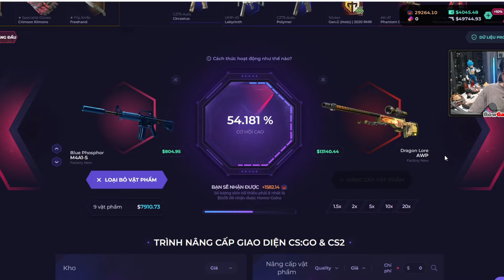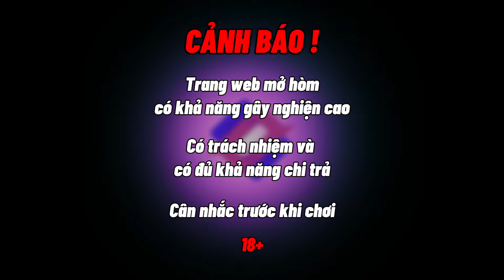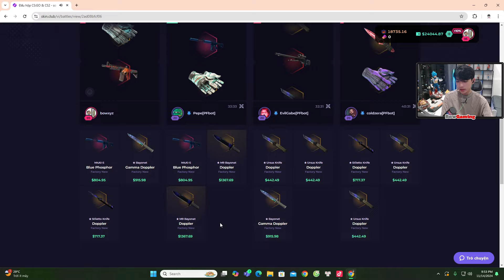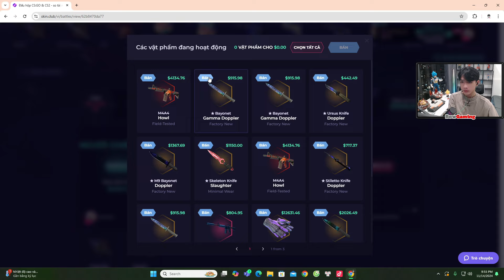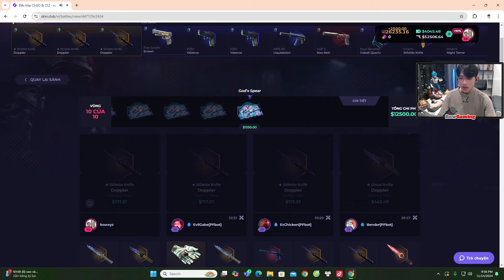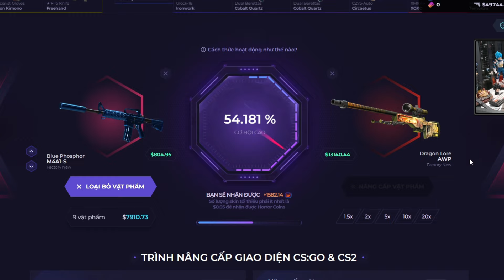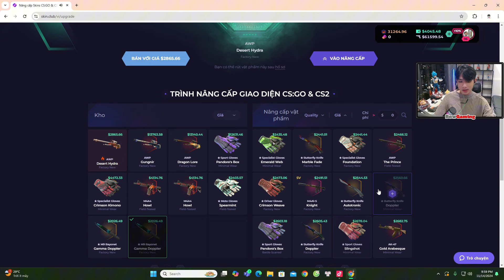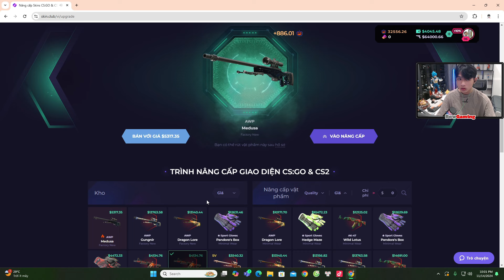UPGRADE Awp Dragon Lore, Gungnir, Desert Hydra trong SkinClub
(Nhấn vào link để nhận 7% bonus to deposit Anh Em nhé!)

Video mang tính chất giải trí, chúc các bạn xem video vui vẻ.

● Lịch Live:
20h01 Trên Youtube trừ những ngày sủi...

- Vietcombank, Nguyễn Hoàng Đức, STK: 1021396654
- MB Bank, Nguyễn Hoàng Đức, STK: 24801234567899

Cảm ơn anh em đã ủng hộ! ❤️

bowgaming, cs2, gameplay, lien minh 2017, lmht liên minh,pubg,battleground,battlegrounds,bowgaming